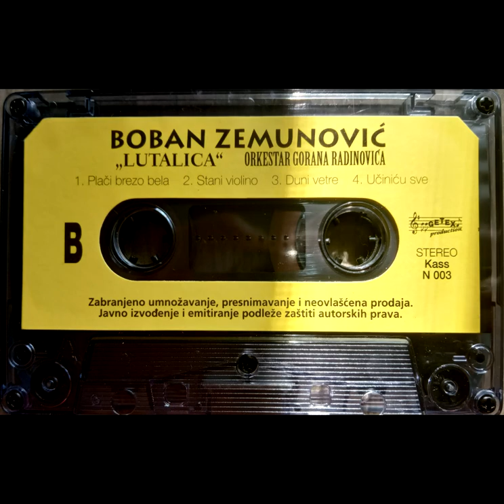Boban Zemunović - Učiniću sve (1998) [RUS SUB]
Последняя песня с альбома, перевод которой занял рекордно мало времени. Как ни странно, на обложке сказано, что она длится 2:45 - на деле, 2:05. Видимо, третий куплет был обрезан по неизвестной причине в последний момент. До Бобана, кстати, эту песню спел Йован Перишич - "Pomozi mi, Bože" 1997 года. А позже эту песню спел и Байя на одном из своих выступлений - "Daj mi Bože samo malo sreće" в 2002 году.